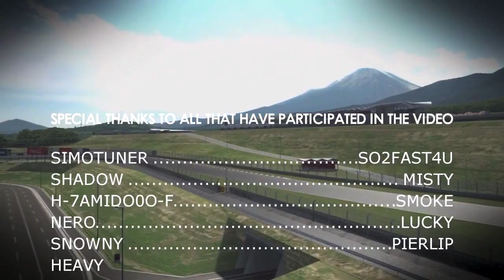Subscriber Spotlight - 6 Man Tandem + GT5 Montage | SLAPTrain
Hey guys so this week we have to new channels to the series of subscriber spotlight i hope you guys enjoy the videos as much as i did and please show your love to them and subscribe for more awesome videos like these :)

FOLLOW SLAPTRAIN
▶ XBL= The SLAP Train
▶ Steam = The_SLAP_Train